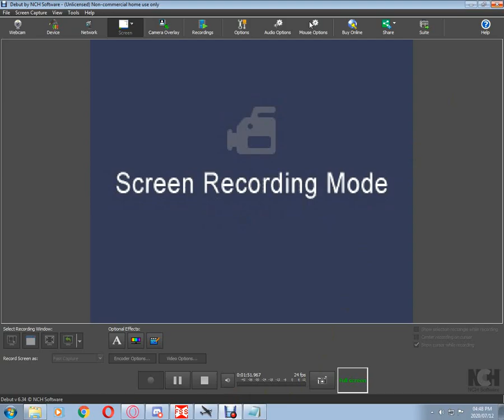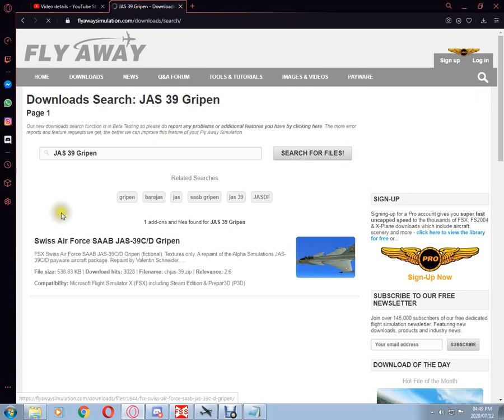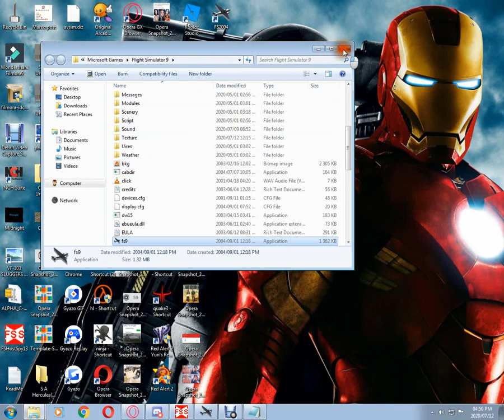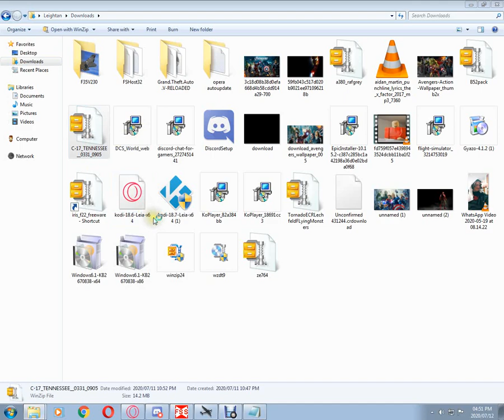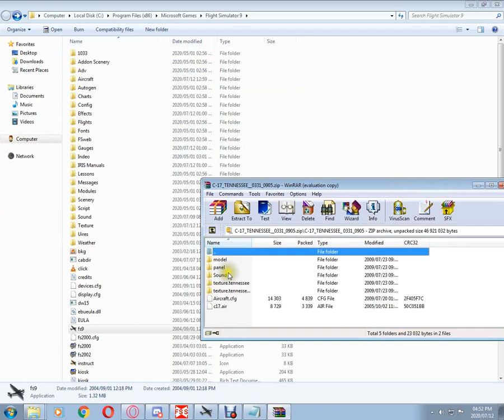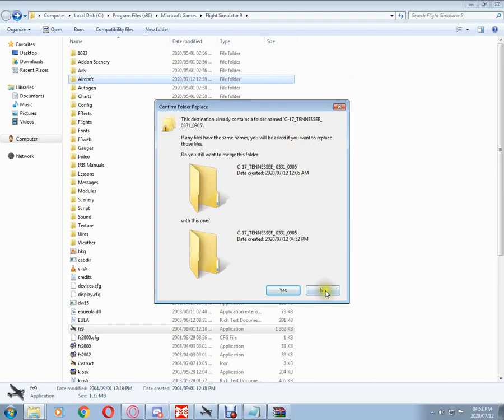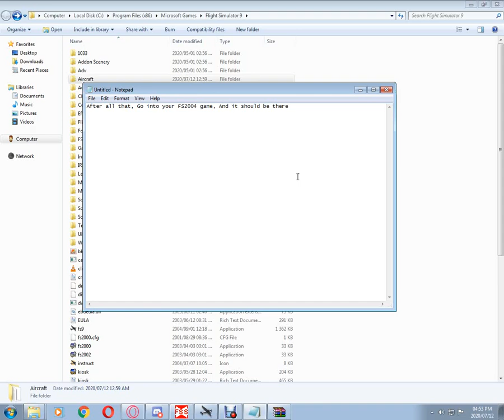How to add add Ons to FS2004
Hello, I tought that I can show tose who dont know how to, to get Add ons for FS2004 and how to Install it. Hope this video helped you guys out! If this wasn't enough detail, Tell me if I must make another one